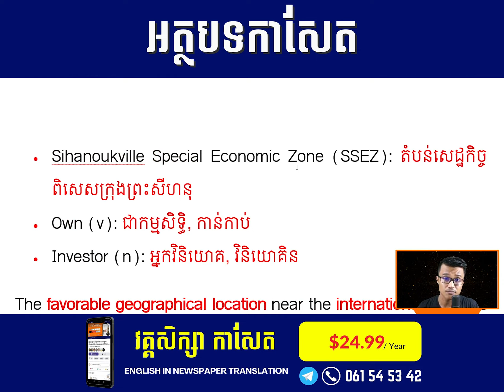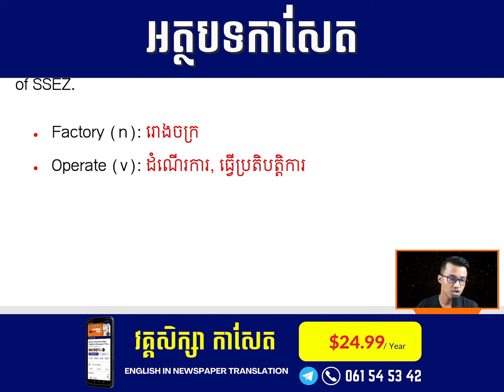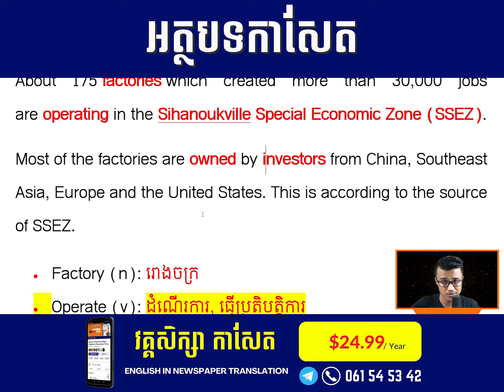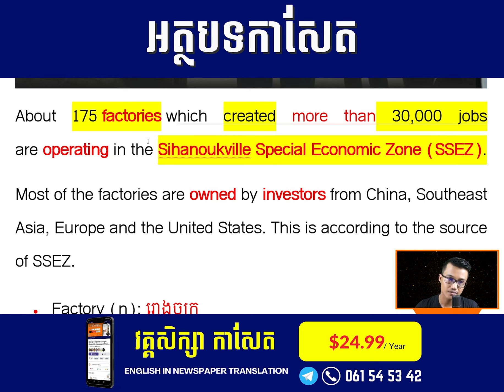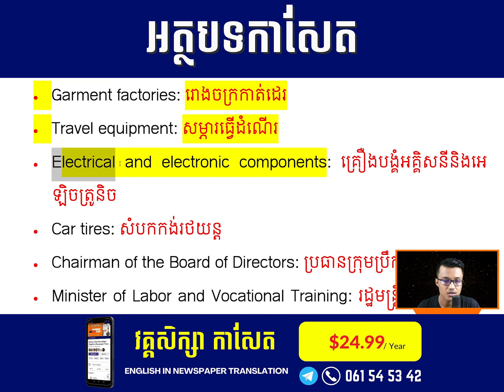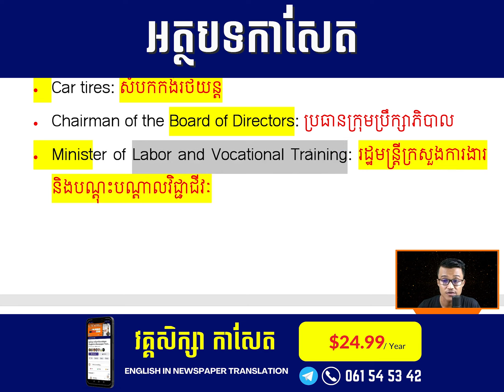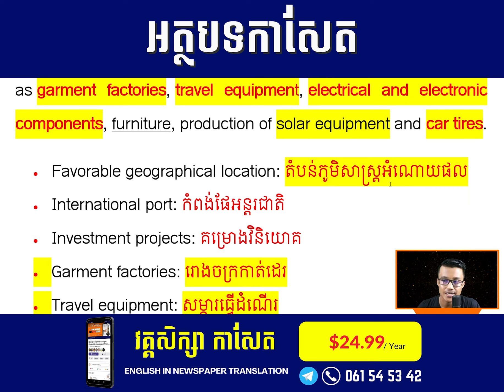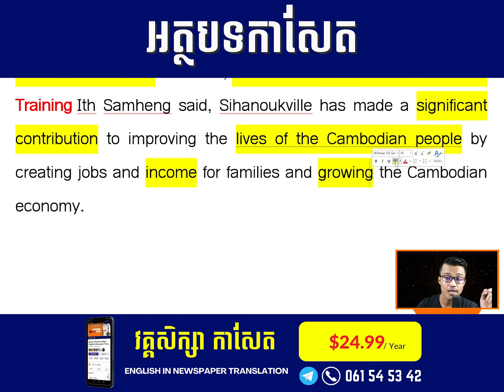EP-518 | រោងចក្រចំនួន ១៧៥ កំពុងប្រតិបត្តិការក្នុងតំបន់សេដ្ឋកិច្ចពិសេសក្រុងព្រះសីហនុ | Cam-Edu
🎉Free Newspaper Books

💯 ចុះឈ្មោះសិក្សា វគ្គសិក្សាកាសែត ១វគ្គ តម្លៃ25$ សិក្សារយៈពេល១ឆ្នាំ បន្ថែមទឹកប្រាក់ត្រឹមតែ ២$ប៉ុណ្ណោះ ទទួលបានសៀវភៅ «វាក្យសព្ទកាសែត» ១ក្បាល (តម្លៃលក់ពេញ១២$) + ហ្វ្រីដឹកជញ្ជូនផងដែរ។

⚠️ផុតកំណត់ថ្ងៃទី៣១ ខែឧសភា ឆ្នាំ២០២៣ ប៉ុណ្ណោះ។

🎉ចំណេញច្រើន សិក្សាបាន ១ឆ្នាំហើយ ទទួលបានសៀវភៅ១ក្បាលសម្រាប់មើលទៀត។💯

✅លក្ខខណៈសៀវភៅ៖
-Price: 12$
-2300+ Words
-280+ Pages (A5)
-Phonetic transcriptions
-Khmer definitions
-Example sentences
-Frequently-used newspaper vocabulary
-Idioms, phrasal verbs, expressions
-Alphabetical order (A-Z)

✅វគ្គសិក្សា កាសែត​ ត្រូវបានរៀបចំឡើងយ៉ាងពិសេសសម្រាប់សិស្ស និស្សិត អ្នកសិក្សាដែលចង់បង្កើតចំណេះដឹងភាសាអង់គ្លេសរបស់ខ្លួនបន្ថែម ជាពិសេសផ្នែកាសែត និងសម្រាប់អ្នកសិក្សាដែលមិនមានពេលវេលាសិក្សាផ្ទាល់ ឬអនឡាញផ្ទាល់ ដោយអាចសិក្សាបានគ្រប់ពេលវេលា គ្រប់ម៉ោង និងទីកន្លែង។

✅តម្លៃសិក្សា ២៤.៩៩ដុល្លារ និងរយៈពេលសិក្សារហូតដល់១ឆ្នាំ។

✅ ការសិក្សាតាមរយៈវីដេអូមេរៀន (video) មានការរៀបចំ តាមលំដាប់លំដោយ ប្រើប្រាស់ក្រុមហ្វេសបុក (Private Facebook Group) ដោយអាចចូលសិក្សាបានគ្រប់ម៉ោង គ្រប់ពេល គ្រប់ទីកន្លែង។

👉វគ្គសិក្សាកាសែត ជាវគ្គដែលមានការគាំទ្រច្រើនជាងគេដោយមានសិស្សជាង ៨៤០ នាក់បាននិងកំពុងសិក្សា និងមានជាង ៧០មេរៀនរៀបចំស្រាប់ (មានការផលិតបន្ថែម)។ វគ្គនេះ បង្រៀនផ្ទាល់ដោយលោកគ្រូ លង់ វណ្ណៈ ស្ថាបនិកខេមអ៊ីឌូ គ្រូបង្រៀនភាសាអង់គ្លេស អ្នកបកប្រែផ្ទាល់មាត់ (Interpreter) ឲ្យស្ថាប័ន IDWF ប្រចាំកម្ពុជា និងជាអ្នកបកប្រែ (Translator) ដែលមានបទពិសោធន៍បកប្រែអត្ថបទអប់រំ និងអត្ថបទសារព័ត៌មានអន្តរជាតិនៅស្ថាប័ន ជាច្រើនឆ្នាំផងដែរ។

🎯មាតិការនិងអត្ថប្រយោជន៍៖
✅សិក្សាភាសាអង់គ្លេសបន្ថែមផ្នែកកាសែត (English skills)
✅រៀនរបៀបសរសេរចំណងជើងកាសែត (How to write headlines)
✅រៀនអំពីធាតុផ្សំរបស់កាសែត (The components of newspaper)
✅ទទួលបានវីដេអូពន្យល់ពាក្យបន្ថែម (Translation Videos)
✅រៀនប្រែកាសែតអន្តរជាតិ (CNN, BBC, South China Morning Post,. )
✅រៀនចំណុចវេយ្យាករណ៍សំខាន់ៗក្នុងកាសែត (Grammar Items)
✅រៀនវិភាគវេយ្យាករណ៍ក្នុងអត្ថបទកាសែត (Newspaper Grammar Analysis)
✅រៀនសរសេរសំណេរខ្មែរទៅអង់គ្លេសបន្ថែម (How to write Khmer to English)
✅ស្វែងយលព្រឹត្តិការណ៍សកល (World Knowledge)
✅បង្កើនការគិតបែបពិចារណា (Critical thinking skills)
✅ចំណេះដឹងទូទៅ (Finance, Entrepreneurship, Leadership, Startups...)